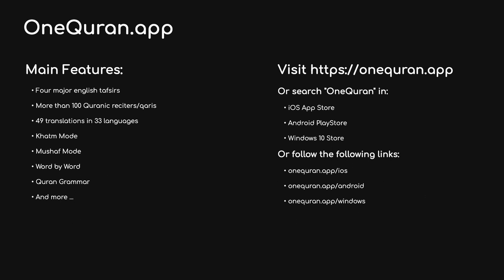#61 Surah As Saff by Hani Ar Rifai الصف